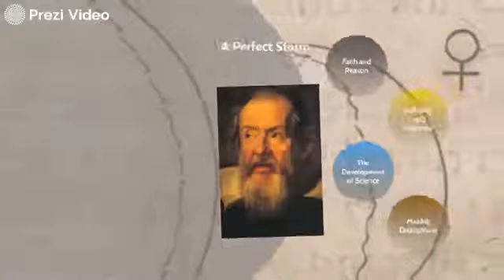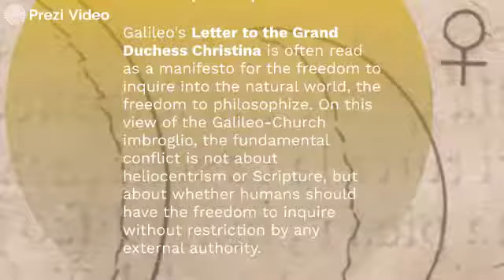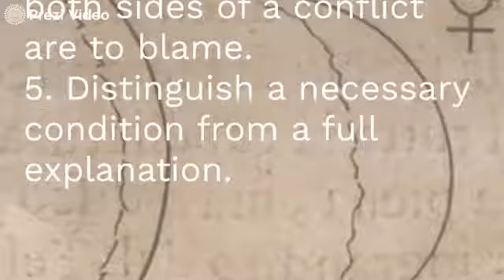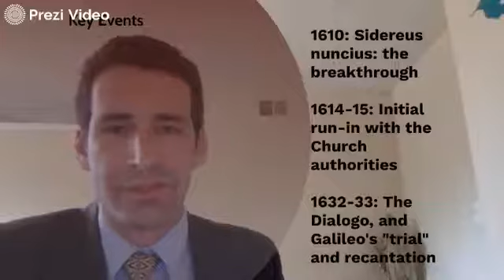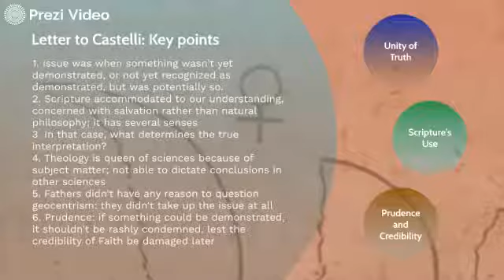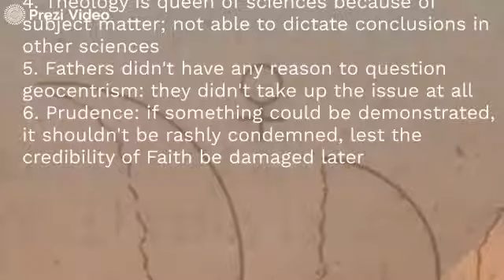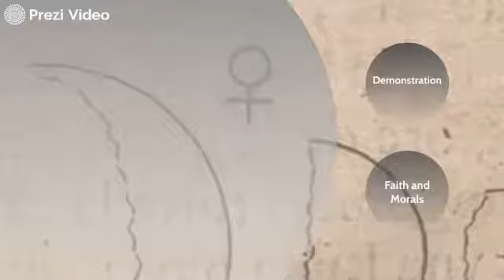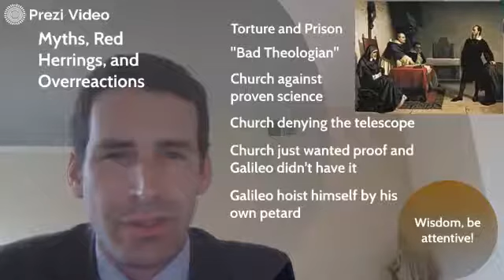Science & Faith Series: Dr. Joseph Zepeda, Ph. D.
Few historical episodes are as persistently controversial as Galileo's run-in with the Church over Copernicanism. Was Galileo a martyr for freedom of thought, oppressed by an authoritarian and anti-intellectual power? Or was he an overconfident and dishonest troublemaker who ventured gratuitously into theological controversy? Does his case show something fundamental and enduring about Biblical faith and rational inquiry, or was it a perfect storm of historical contingencies? Professor Zepeda will address various ways the incident has been mischaracterized and mythologized by defenders and detractors of Galileo, and will draw out some lessons that Catholics should take from an honest assessment of the history.

Other Resources:
Maurice Finocchiaro, The Galileo Affair: A Documentary History, U. of California Press, 1989.
Finocchiaro, The Essential Galileo, Hackett, 2008.
William R. Shea and Manuel Artigas, Galileo in Rome: the Rise and Fall of a Troublesome Genius, Oxford 2004.

"Galileo and the Church: Myths and Lessons"
Zoom Webinar and Q&A

Saint Dominic Catholic Church & School
Eagle Rock, California

About the Speaker:
Bio: Joseph Zepeda is Associate Professor at Saint Mary's College of California, where he teaches in the Integral Program of Liberal Arts, a four-year Great Books curriculum. A graduate of Thomas Aquinas College, he completed his doctorate in History and Philosophy of Science at the University of Notre Dame. His published work focuses on the relations between scientific and philosophical thought in the Scientific Revolution, and more broadly on the history of philosophy. His articles have appeared in Galilaeana, The Heythrop Journal, Intellectual History Review, History of Philosophy Quarterly, and the Journal of Inklings Studies. He lives on the East side of the SF Bay Area with his wife Julie and their seven children.